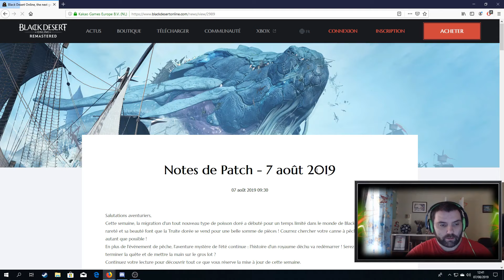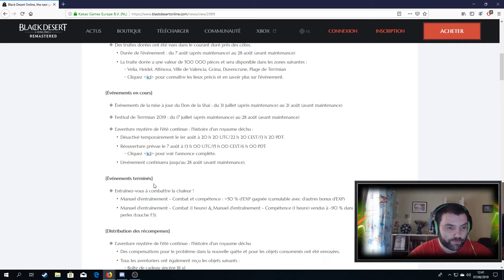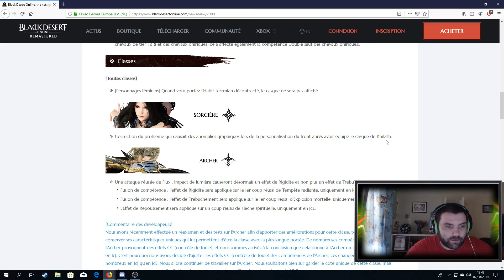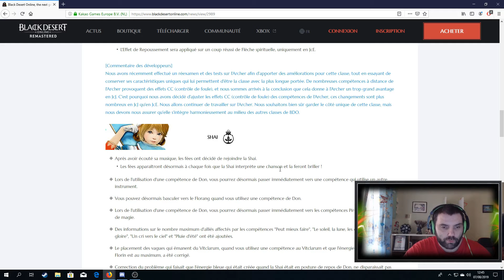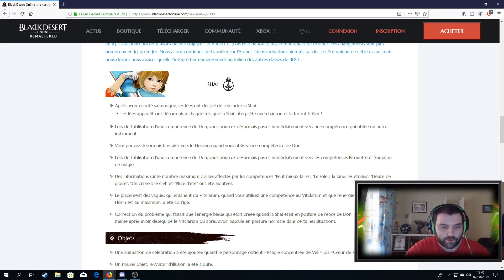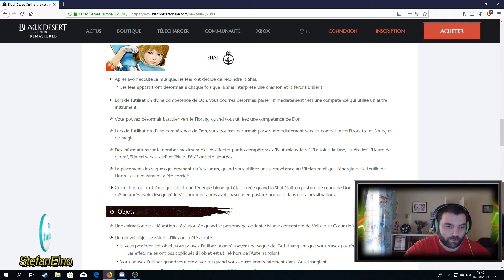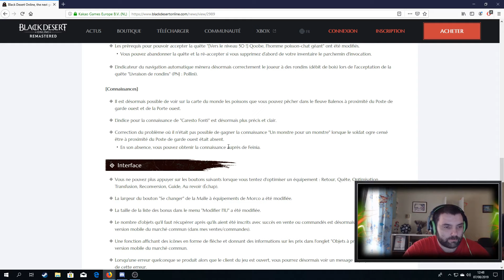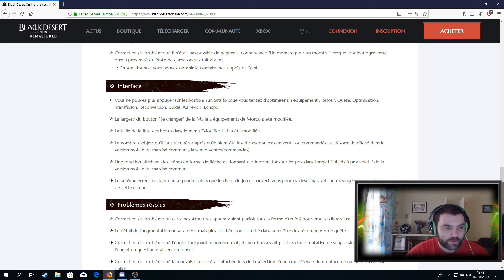BDO - On Découvre ensemble le patch notes du 07 août 2019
Plop à tous dans cette vidéo je te propose BDO - On Découvre ensemble le patch notes du 07 août 2019

C'est parti.

Plop petite vidéo de black désert online le mmorpg. Nous allons voir dans cette vidéo le Patch notes.